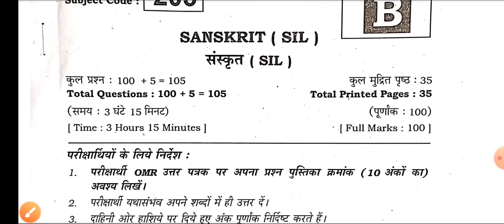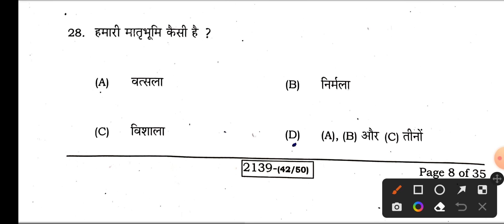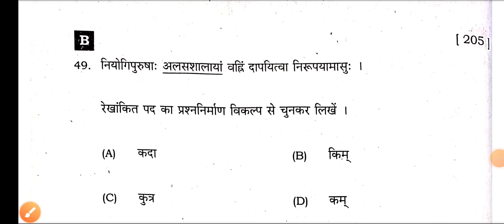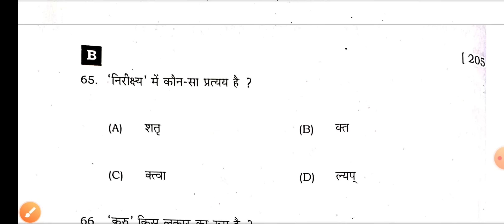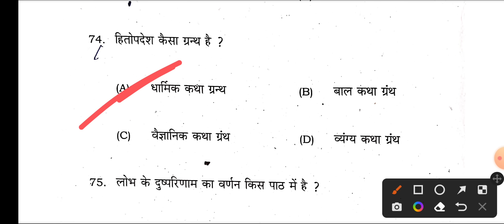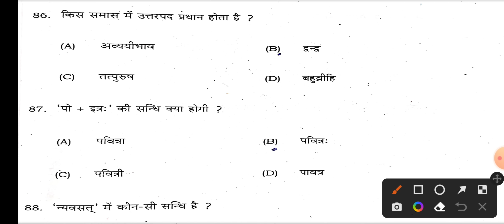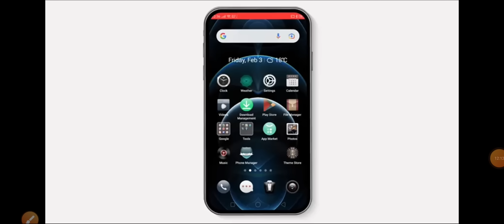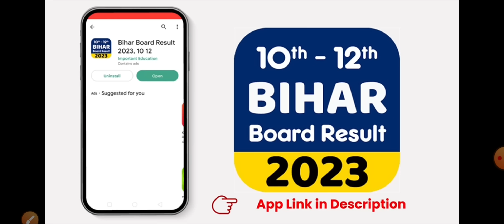Bihar board class 10th Sanskrit 2nd sitting Answer Key 2023 Set-B / 10th Sanskrit Answer Key 2023